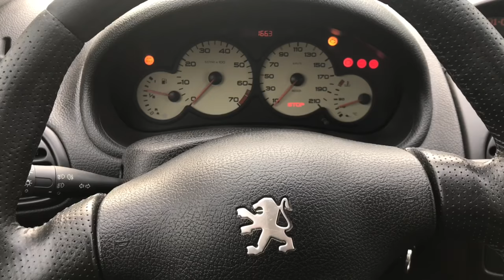⚡️206 qui ne démarre pas à cause du transpondeur d’antidémarrage autour du neiman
Le lien vers la vidéo du démontage du tableau de bord est en description 👇